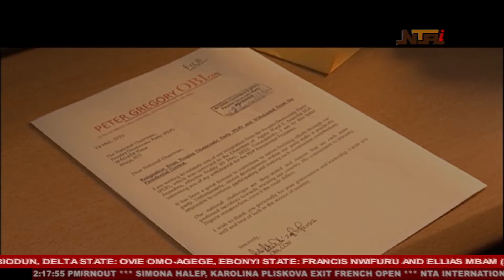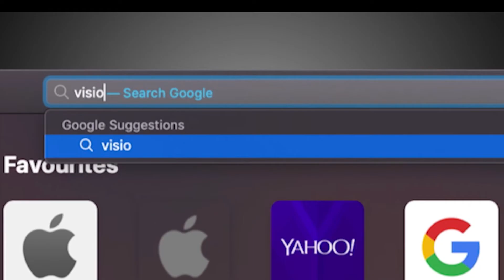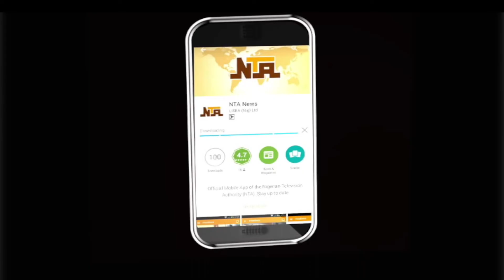Political Updates | 27/05/2022 | NTA